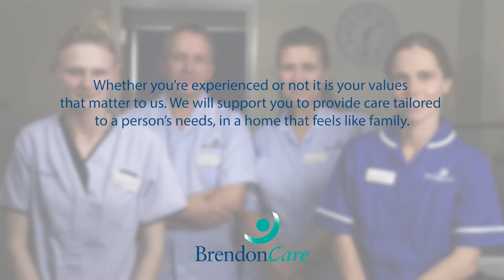HR Update With Voiceover